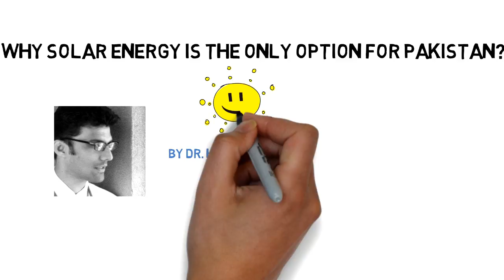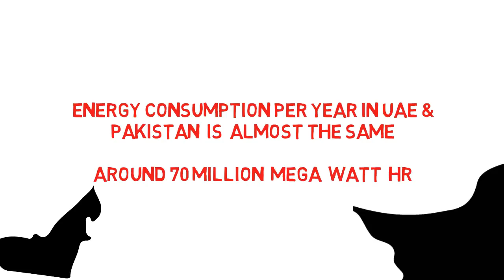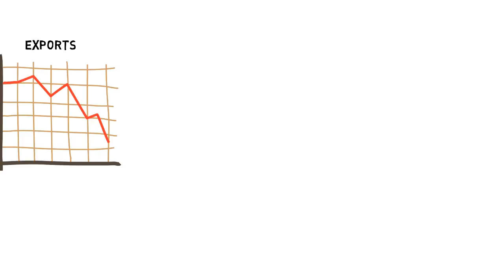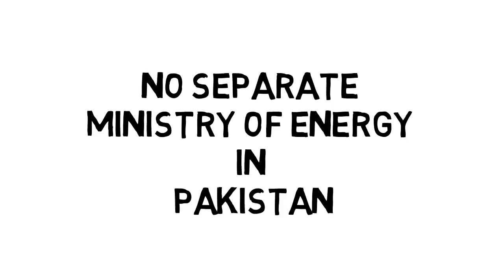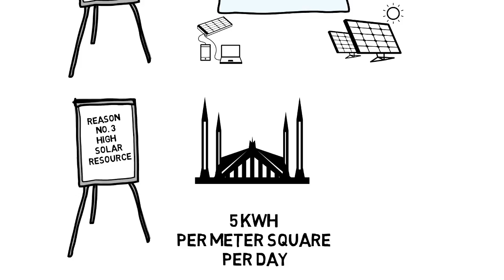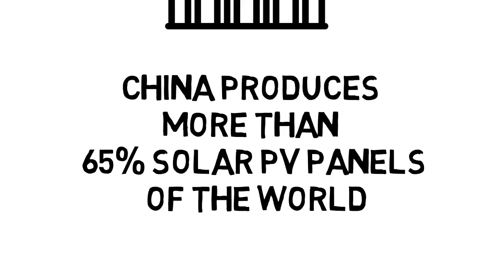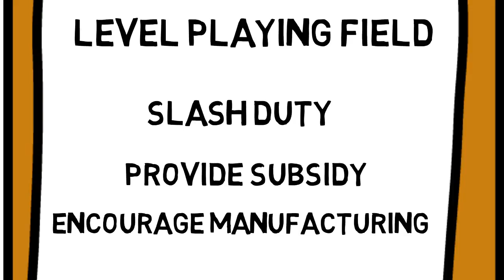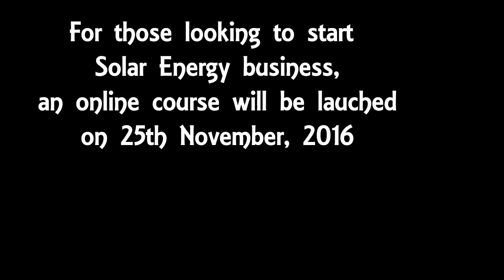Why Solar Energy is the only option for Pakistan?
This video explores the reasons why Solar Energy is the only option for Pakistan to come out of it's energy crisis. Pakistan has a short fall in electricity generation. On top of that the grid infrastructure has become obsolete. Solar energy in these circumstances is the only option that can take Pakistan out of the energy crisis.